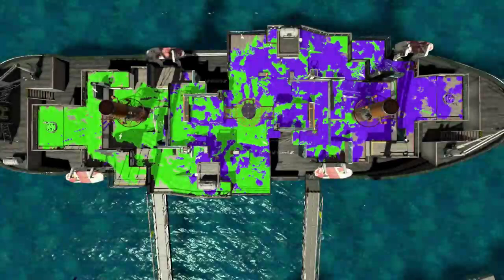Group B vs OverTime (Belgium) - The United Splatoon Cup by IkaSportsTV